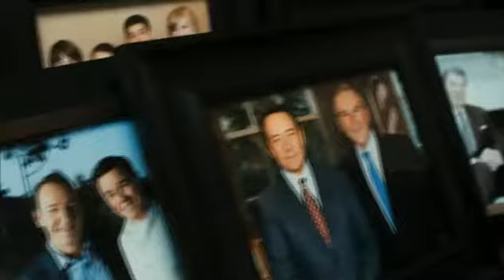Казино Джек ТРЕЙЛЕР (на русском)